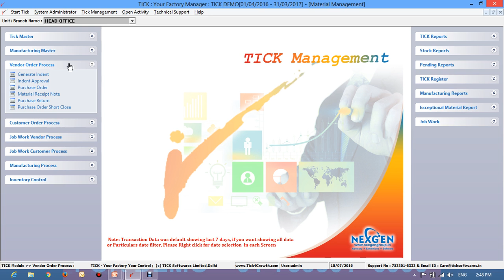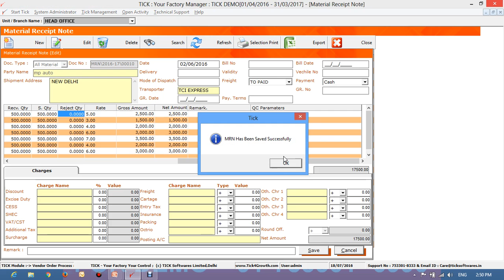Tick Software : Material Reciept Note [Hindi]